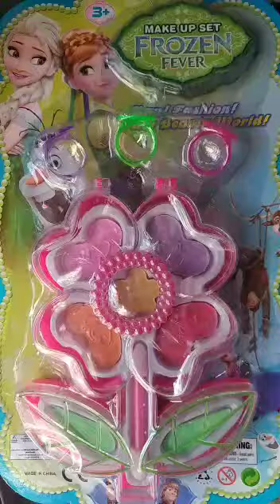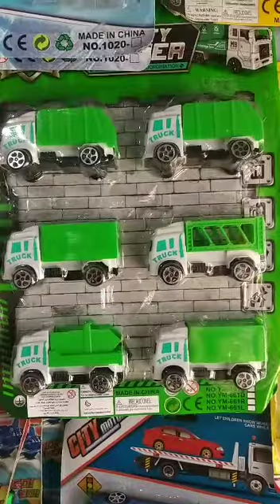ASMR COOKING UTENSILS||PINK BARBIE|PLAYING TOYS|CARS|Dinosaur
TOYS COMPILATION